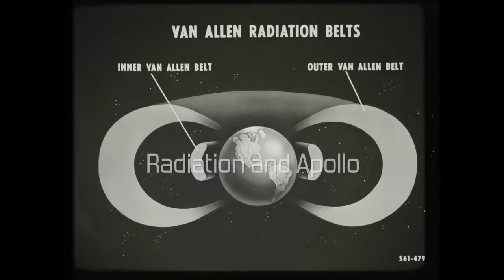When a Nuke Nearly Killed the Moon Landing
This is a revisit of an old blog I did at PopSci

The Deadly Van Allen Belts: spacemath.gsfc.nasa.gov/Algebra1/3Page7.pdf/
Explorer 1 and Jupiter-C: history.nasa.gov/sputnik/expinfo.html/
Apollo Spacecraft Chronologies volumes 1 and 2

Fighting for Space

Breaking the Chains of Gravity

Want to help keep The Vintage Space alive and get access to my Discord server at the same time? Any help is so hugely appreciated.
You can also join via YouTube Memberships for the same benefits.

Dress: Vixen by Micheline Pitt. Not sponsored or anything, I just love her and her company values and want to shout out an incredible brand!